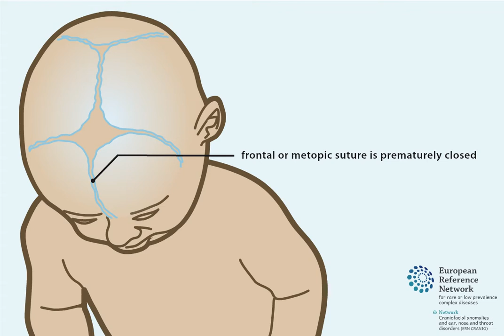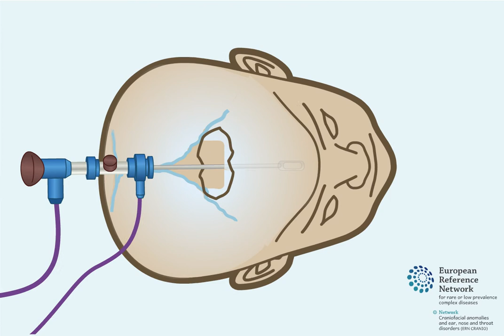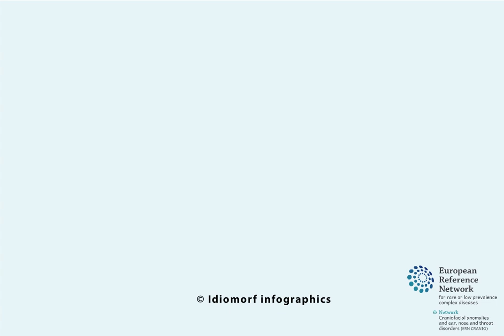Endoscopically assisted suturectomy for trigonocephaly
Animation video [In English] on Endoscopically assisted suturectomy for trigonocephaly

Target audience: Patients and their families/carers. The video could also be used as an explanatory tool by healthcare professionals.

Do you want to tell us about your experience of watching this animation? Provide your feedback anonymously via this survey